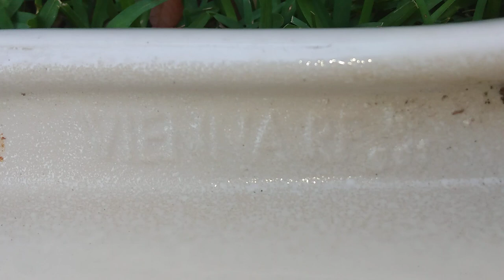2003 Vortens Vienna blocked big jet test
This toilet has really surprised me. These toilets are usually terrible but this one is pretty good.

Rating: (B-)

E-: Disgraceful

E: Horrible

E+: Bad

C: Mediocre

B- Decent

B: Good

B+: Great

A-: Awesome

A+: EPIC